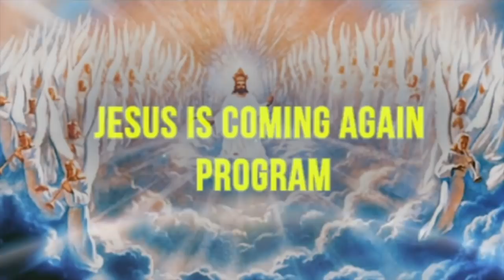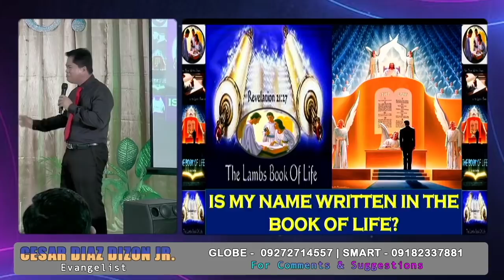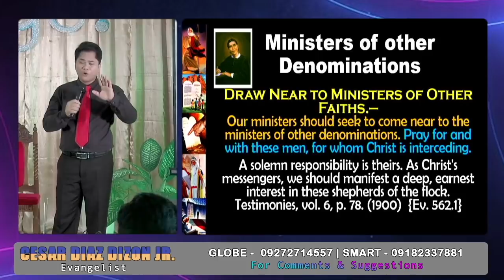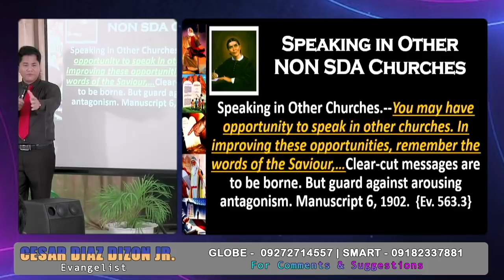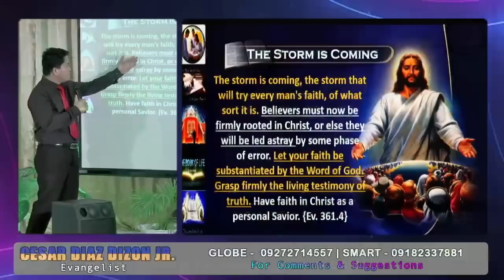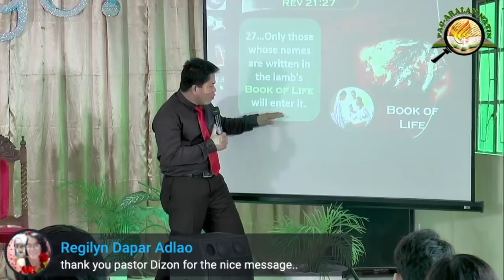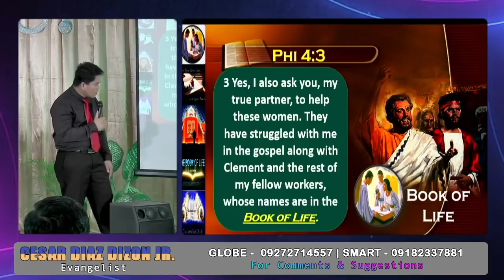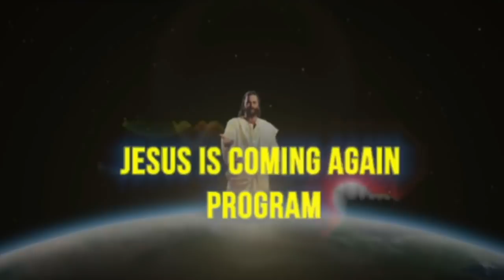Is my NAME written in the Book of LIFE? "Amazing Message" | Evangelist Cesar Diaz Dizon Jr.